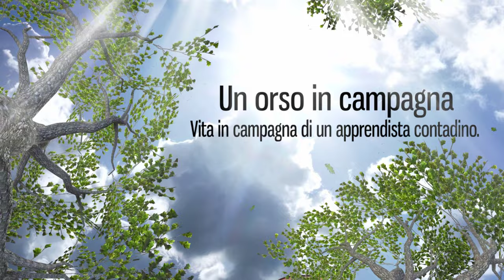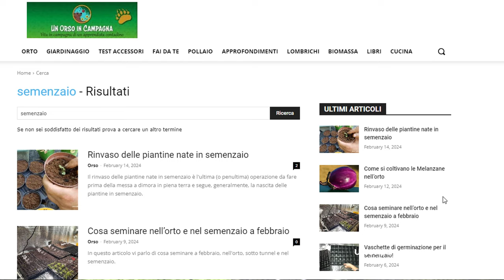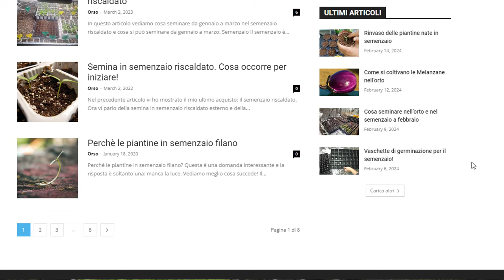Semenzaio di febbraio, tra erbe aromatiche, fiori ed ortaggi!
A circa 3 settimane dall'inizio delle semine, vi porto nel mio semenzaio per un aggiornamento, tra erbe aromatiche, fiori ed ortaggi!